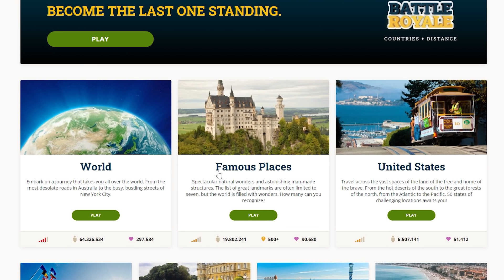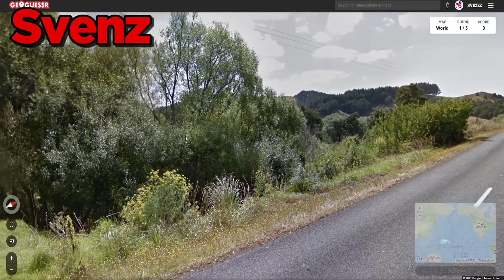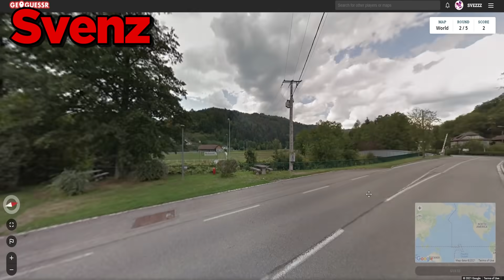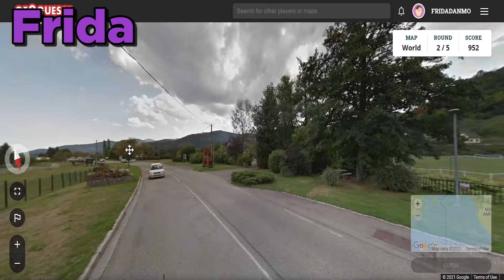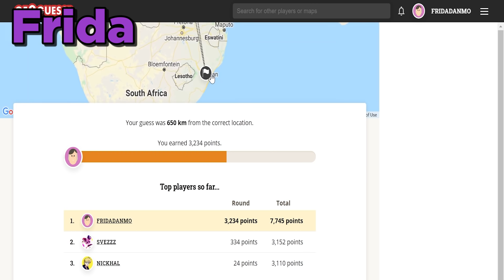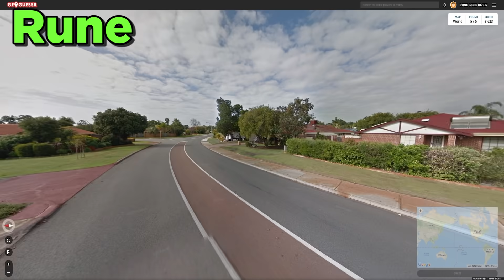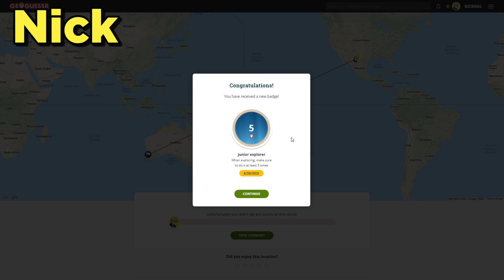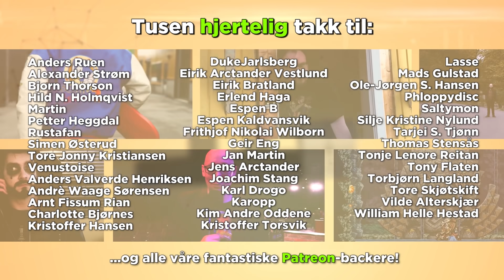DUELLEN Ep3 - Hvor er vi i Geoguessr?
Duellen 2021 durer videre! Hvem av oss er best... i Geoguessr? Når vi blir plassert på et tilfeldig sted på hele jordkloden, hvem klarer best å resonere seg fram til hvor vi er?